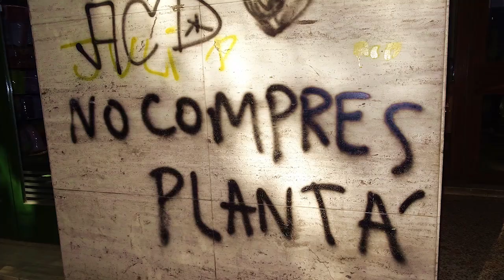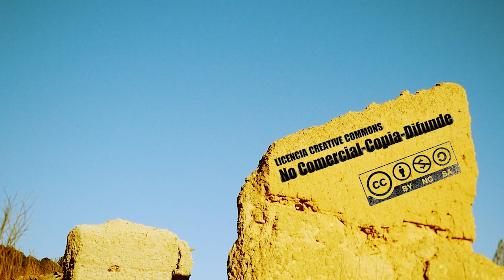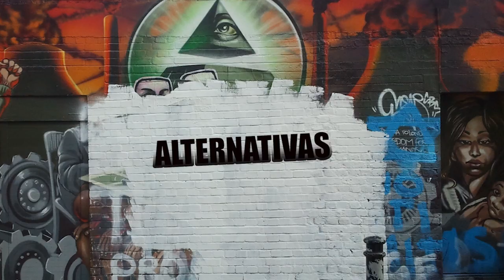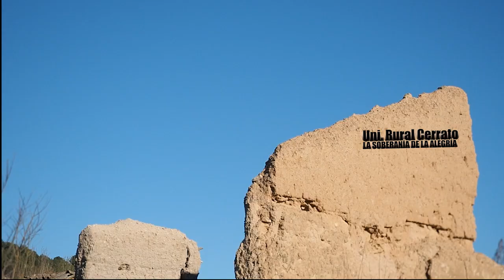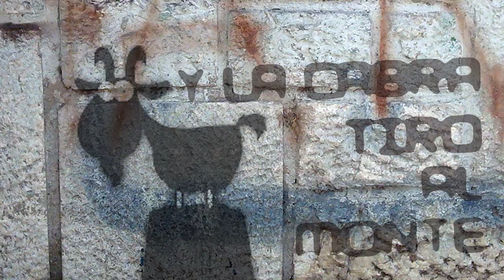y-la-cabra-tiro-al-monte-2x02-tabaneradelcerrato-hector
Recuperando la Soberanía de la alegría.

Hace ya nueve meses que visitamos por primera vez Tabanera del Cerrato. Era octubre del 2015 y estábamos visitando a la gente de Amayuelas. Fueron ellos,  Melitón, MariJosé y Cristina quienes nos hablaron de El Náan, y nos invitaron a una cena de mecenazgo, donde el precio del menú iba destinado a financiar los arreglos de la sede de la Universidad Rural del Cerrato, el antiguo salón del baile.

Ese día además de celebrar el Magosto en compañía de la gente de Tabanera y los amigos de la Uni Rural del Cerrato, conocimos a Carlos y a Héctor del Náan y les prometimos que volveríamos, pues nos sedujeron su música, sus letras y su proyecto de recuperar la soberanía de la alegría.

Tras varios años dando vueltas por el mundo y viviendo en macrociudades, decidió volver al pueblo de sus padres y sus abuelos, y convertir en su morada un antiguo pajarcito. Héctor Castrillejo además de arqueólogo y poeta de la vida y de las letras, es uno los miembros y letrista de un proyecto tan potente como es el Náan, donde es celebre por sus brindis

Fue un placer compartir jornada y mesa con él y su gente, y descubrir que además de practicar con el ejemplo eso de vivir con menos para ser más feliz, es un hacha entre fogones.

Con él nos vamos de viaje a través a los pueblos indígenas, al vanguardismo y a la ruralidad, al Náan y a la Universidad rural, a los miedos de tirarse al monte y a las alternativas al modelo de vida urbano. Un placer.